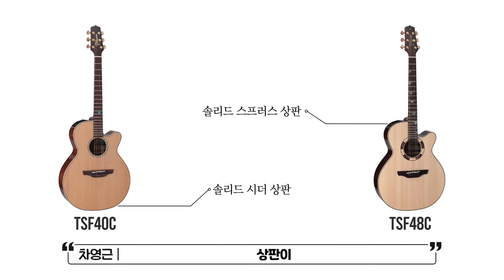타카미네 산타페 Takamine TSF48C 소개 & 사운드 샘플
50년이상 일렉트릭 어쿠스틱 기타로 명성이 높은 타카미네 기타
타카미네 산타페 Takamine TSF48C 기타를 소개합니다.

풍부한 울림 아담한 사이즈, 모두 갖춘
TSF48C 산타페 기타를 소개합니다.

보컬과 아름답게 어우러지는 NEX바디타입.
팔라세틱 언더새들 픽업과
CTP-3 쿨튜브의 아름다운 일렉트릭 소리도 감상 포인트

코스모스악기 낙원사업부에서 직접 체험해보세요.